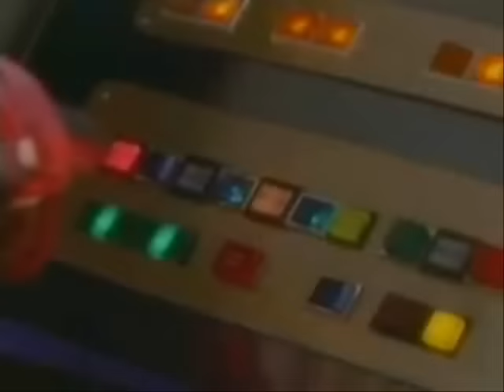Go, Go, Power Rangers Music Video 1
My series of Go, Go, Power Rangers music videos are back.

Hope all fans of MMPR enjoy this.